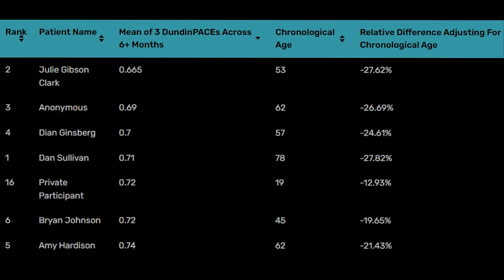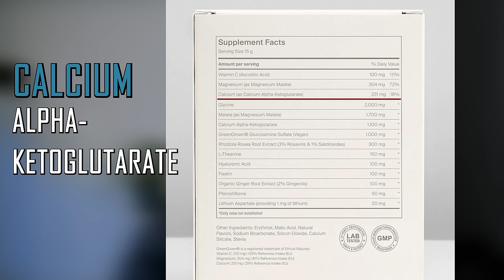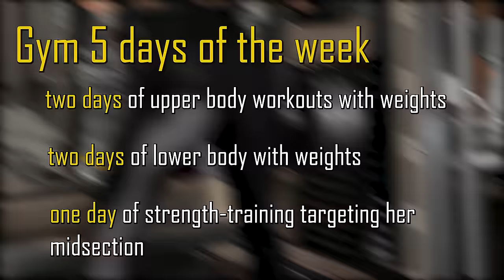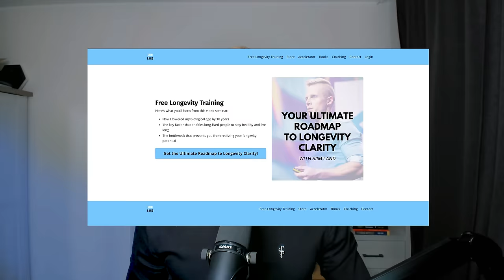She's 55 and Has a Slower Speed of Aging Than Bryan Johnson - Spends $108/Month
Pre-order my new book The Longevity Leap